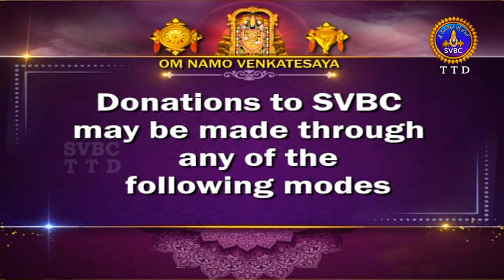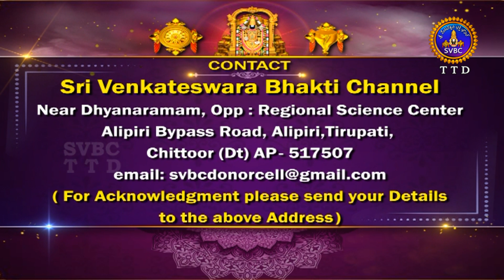సూత సంహితా || Suta Samhitha || Sri Samavedam Shanmukha Sharma || Ep 68 || 21-02-2023 || SVBCTTD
సూత సంహితా || Suta Samhitha ||  Sri Samavedam Shanmukha Sharma || Ep 68 || 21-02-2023